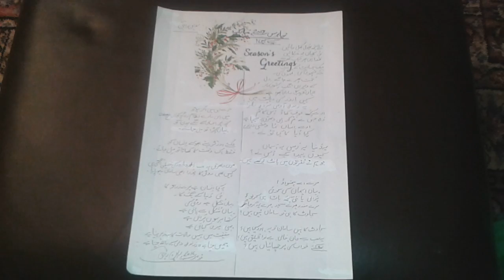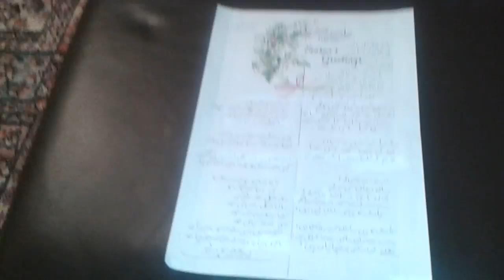Sohan Rahi Recites New Year Urdu Nazm Poem for the coming new year 2017